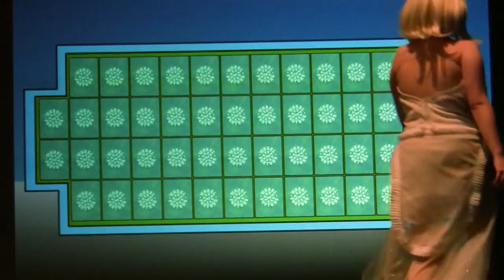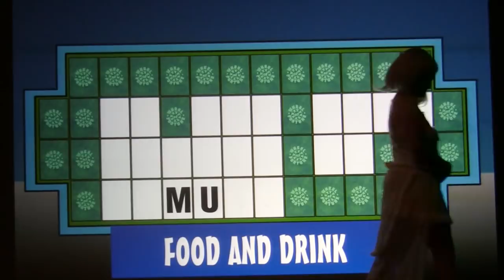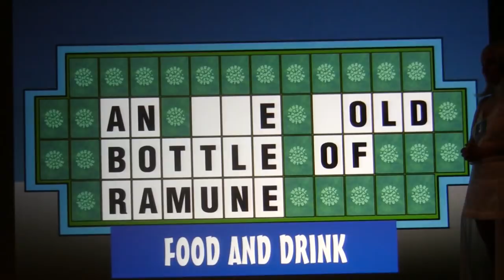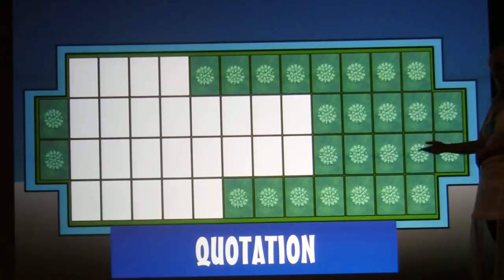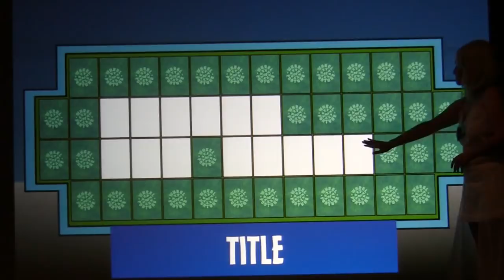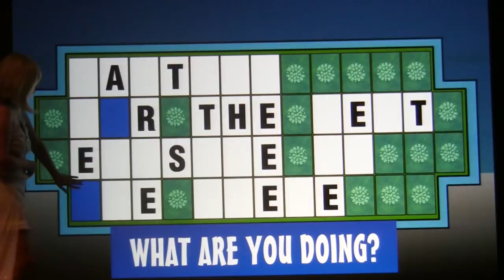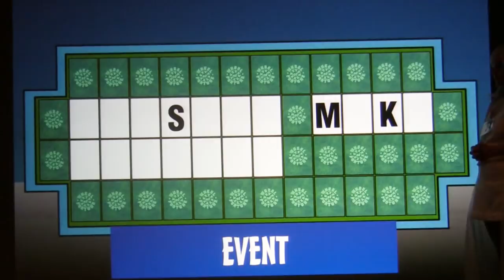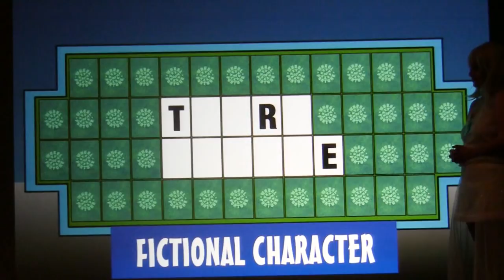Wheel of Fortune: KamiCon 2017